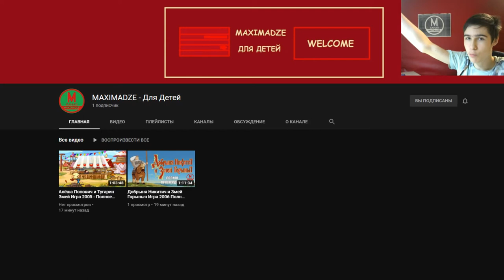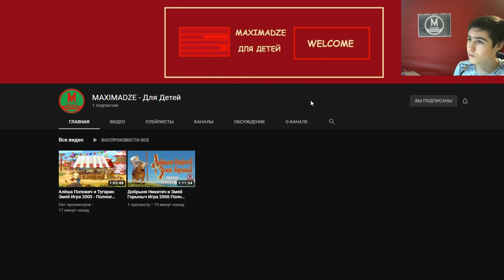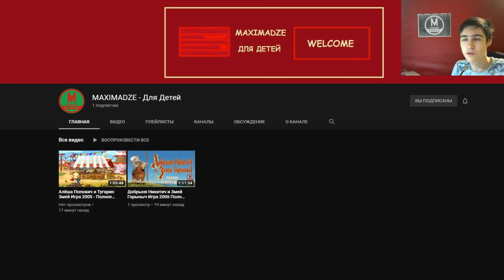Канал MAXIMADZE Для Детей Перемещается